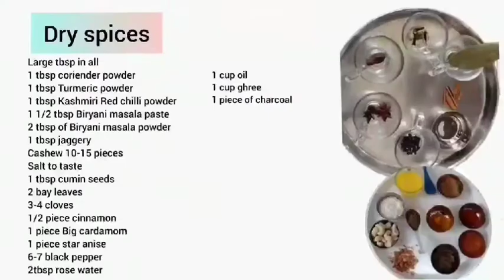Aachari Panner Veg Shahi Dum Biryani || mona real Vlog's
Full recipe for making achari paneer shahi dum biryani
Prep time  25min
Cooking time 50min
Serve 4
Step1-for cooking rice
Ingredients
Boiling water
Salt to taste
1glass basmati rice (thoroughly washed)
Whole spices
2 bay leaves
3-4 cloves
1/2cinnamon
2 cardamon
1 big cardamon
1star anise
6-7black pepper
1tbsp cumin seeds
1tsp ghee
1tbsp rosewater
METHOD
Set water for boiling add salt,whole spices, ghee ,rosewater basmati rice cook until it get 80-90%cooked
Strain the excess water
Keep the rice aside for later use

STEP 2 -marrination
Ingredients
1cup carrot diced
1cup capsicum diced
1cup beans
1cup mushrooms
1cup cauliflower diced
3slits green chilli's
1cup mint leaves
2medium sliced onion
1cup curd
1tsp coriander powder
Biryani masala paste
1tsp biryani masala
1tsp turmeric powder
1tsp Kashmiri al mirch powder
Mint leaves
Salt to taste
2 3 tbsp oil
Kesar milk 2_3 tbsp
METHOD
take one bowl add all the vegetables masala as per mentioned on the above ,curd ,oil ,mintleaves
Mix it well marrinate for an hour

ACHARI PANEER MARRINATION
 Ingredient
1cup diced paneer  1/2tsp coriander powder
1/2kashmiri red chilli powder
 1/2 achari masala
METHOD
take bowl add all the paneer cubes add salt ,all the ingredients mentioned above
Marrinate for a an hour
STEP 3 LAYERING
In a big container add vegetable layer rice layer as shown and garnish with fried onions mint leaves pomoganate seeds ghee marrinated paneer saffron milk biryani masala ,repeat it again

Then keep it under dum for around 10 -15min
STEP4 smoky flavour
Heat charcoal
Take one small bowl add charcoal 1tpsp ghee immediately cover it with a led give it around 50 sec
 Now biryani is ready to eat
Serve with raita